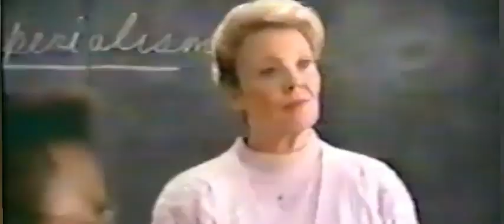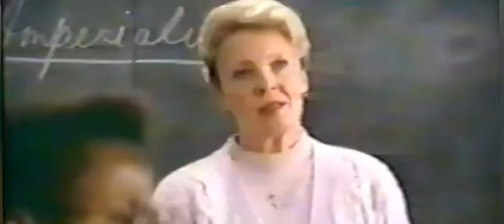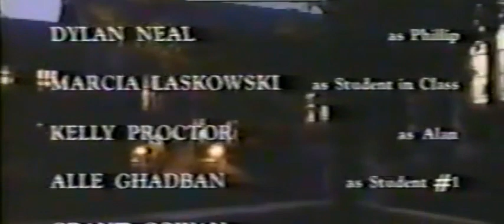Class of 96 S1E11 The Best Little Frat House at Havenhurst 1993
This episode is about 6 minutes when Alex (Megan Ward) was absence in the beginning of this episode and Jessica (Lisa Dean Ryan) is throughout the episode. Alex will be back Next Week on Tuesday, Same QVC Time, Same QVC Channel.